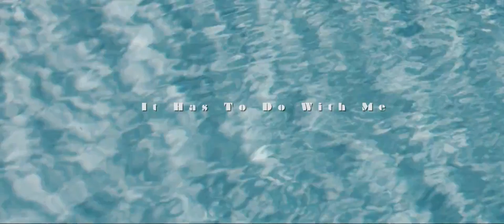It Has To Do With Me A Teaser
"It Has To Do With Me" Teaser

Directed by Edwin Ho

with David Jurbala Jr., Dena Tyler, Olivier Riquelme, Adam Budron , Margaux Brooke